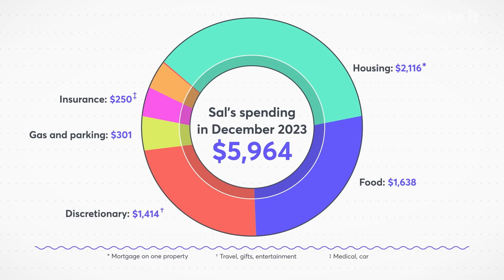I Make $220K A Year - And I Live With My Parents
Sal Khan, 31, moved from California to Texas to live with his parents during the 2020 pandemic. They insisted on not charging him rent. He saw this as an opportunity to build a stronger relationship with his parents, save money, and potentially purchase some properties for his future. Now, almost four years later, he has been able to save over $200,000 and has a real estate portfolio consisting of four properties across the U.S.

This is an installment of CNBC Make It's Millennial Money series, which profiles people across the globe and details how they earn, spend and save their money.

Produced and Edited by: Raffi Paul
Senior Managing Producer: Eric M. Clark
Senior Production Manager: Kathryn Mavrikakis
Camera: Erick Mauck
Animator: Gene Kim, Mithra Krishnan
Reporter: Jennifer Liu
Additional Footage: Sal Khan, Arrived, TXA Investments, Getty Images

Want to land your dream job in 2024? Take CNBC’s new online course How to Ace Your Job Interview to learn what hiring managers are really looking

Living On $220K A Year - And Rooming With My Parents